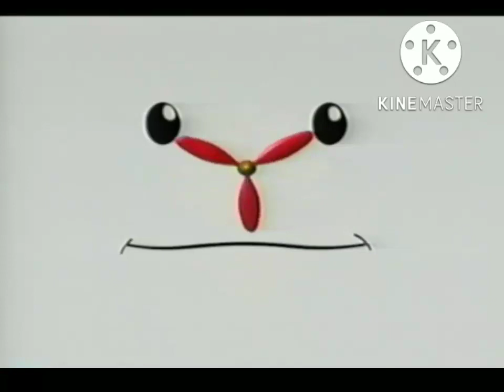Little Bill Merry Christmas Little Bill 2002 VHS Opening & Closing (Canadian Copy)